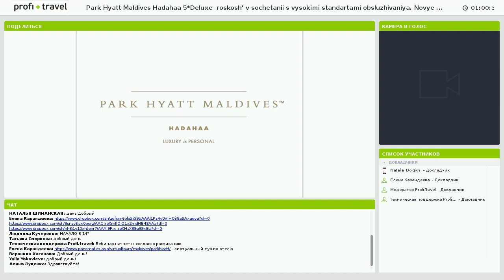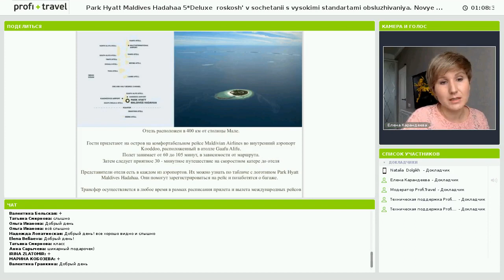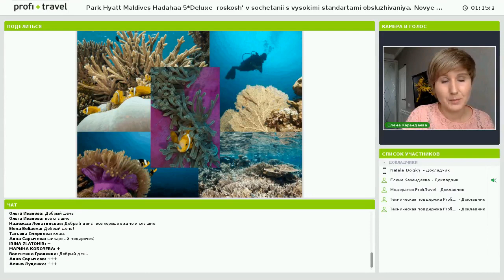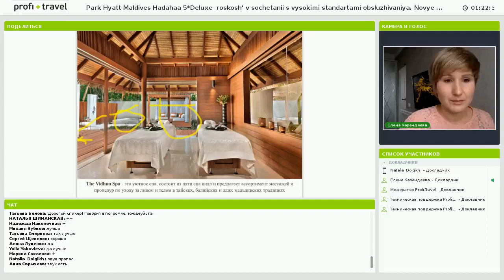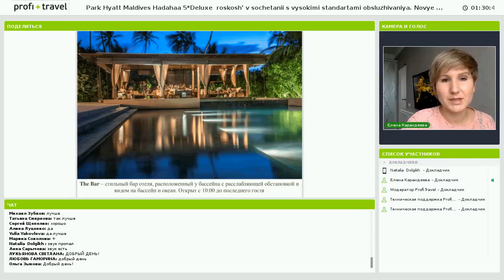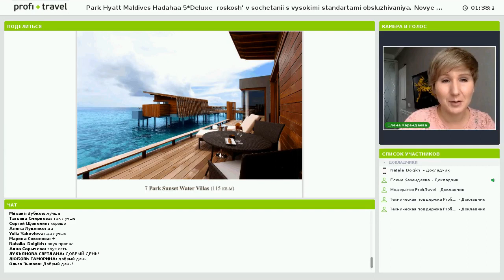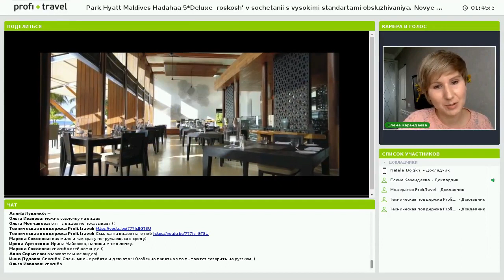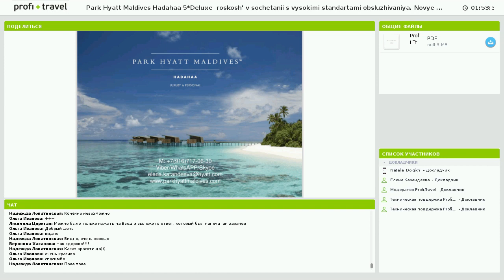Park Hyatt Maldives Hadahaa 5*Deluxe – роскошь в сочетании с высокими стандартами обслуживания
Park Hyatt Maldives Hadahaa 5*Deluxe – роскошь в сочетании с высокими стандартами обслуживания. Новые категории вилл, скидки до 60% и система лояльности World of Hyatt. Розыгрыш подарков